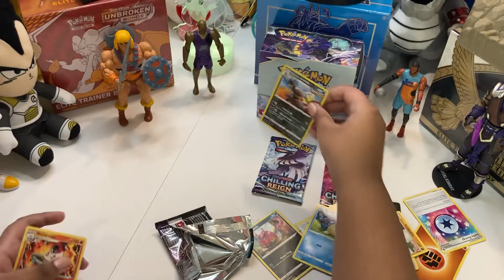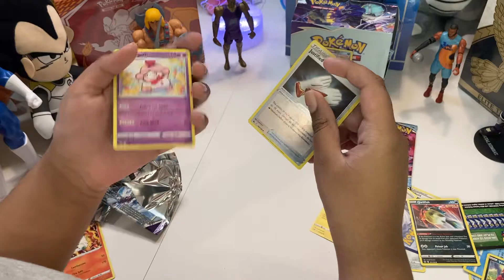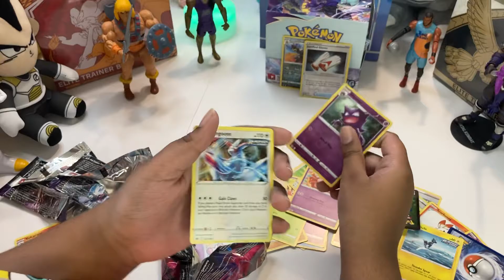Pokémon all green code cards